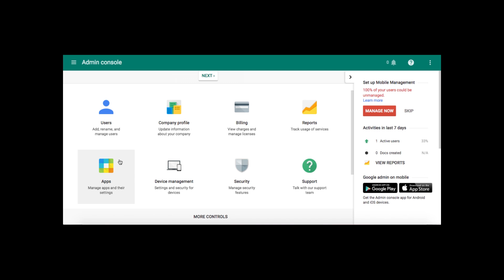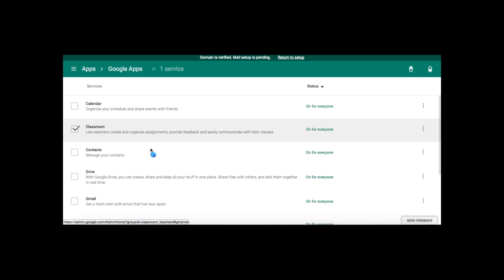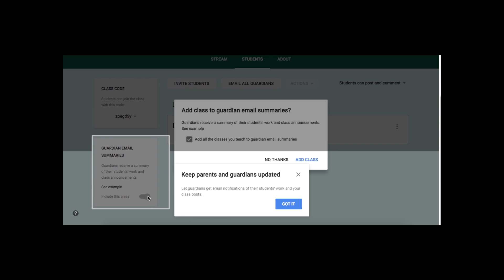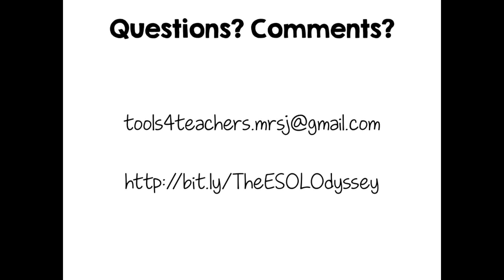Enable Guardian Feature on Google Classroom- Google Admin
Since there seems to be a great deal of confusion surrounding this new feature, this shows how a Google Administrator can enable the Google Classroom Guardian Feature in Google Apps for Education.